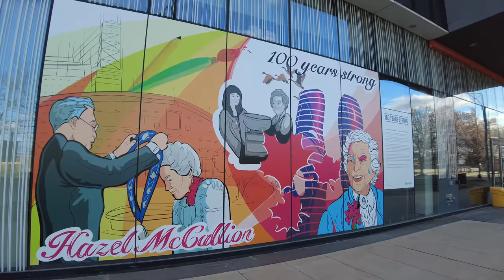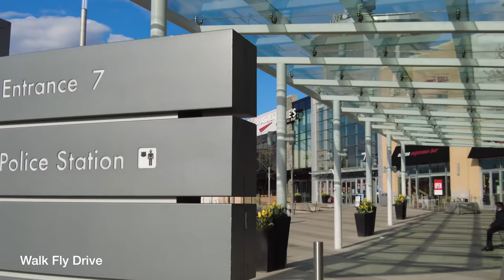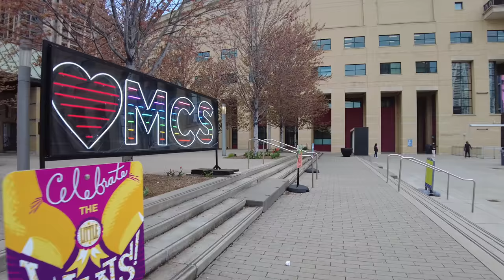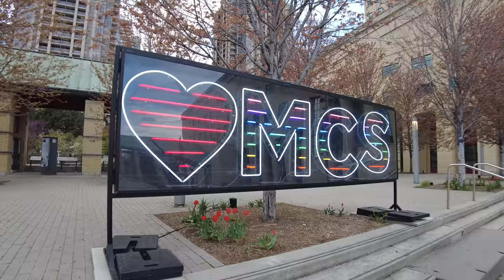[ 4k ] Canada Walking Tour - Mississauga City - Square one District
Just a real-life walking experience with real ambient sounds -the best way to experience a tour without leaving your own home.

Virtual Walk here in Mississauga City No Music, just ambient sound

Mississauga  City Ontario

Mississauga is a large Canadian city neighboring Toronto on Lake Ontario. On the lakefront, Port Credit has shops, a working lighthouse, and a marina with a grounded freighter. Multi-use trails wind through the city's parks and woodlands. In the center, Mississauga Celebration Square hosts multicultural festivals and has a skating rink in winter. A popular shopping destination, the city has several huge malls.

The equipment I'm using to make this video

For flying [ DJI MIni 2  ]

For walking [ DJI Osmo 3 ]

For Driving [ Google Pixel 4 XL ]